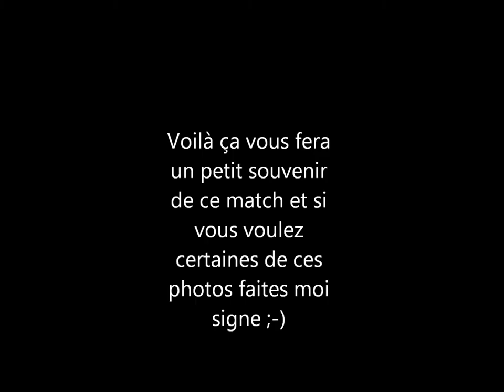ESVA 26 mars 2012.wmv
Place à l'équipe première dans la foulée, pour la 5e rencontre de coach Yannick. Les blancs, sans doute encore admiratifs de la prestation de l'équipe B "gobent la lune" (dixit Max) et encaissent un but d'entrée (0-1).
Reprenant petit à petit le dessus, c'est Ludo qui obtient l'égalisation, récompensé de son abnégation avant la pause (1-1).

Lalleu, plus nerveux sur le terrain, perd pied dans la rencontre, mais Flo enlève trop sa reprise face au but vide, sur un beau centre... le "buteur" est en panne! C'est l'homme en forme qui libère l'E.S.V.A en milieu de seconde période: Antoine placé parfaitement au 2e poteau transforme le centre caviar de Ludo, le gardien de Lalleu en perd sa casquette, et Poirier fait le poirier (2-1). Les esprits s'échauffent côté vert, et le #9 de Lalleu pète un plomb après une faute, crache sur Kiki et l'arbitre aux Rayban sort le rouge. Quelques joueurs adverses invectivent également les supporters visseichais amassés le long de la main courante, pourtant réputés pour leur sportivité... Les blancs poussent en fin de match, mais la conclusion fait défaut à Ludo puis Jo, qui perdent leurs duels en bout de course face au gardien.
Le score en restera là, le "divin chauve" passe à la douche et peut savourer son 100% de victoires depuis son retour sur le banc de l'E.S.V.A ! Le maintien est acquis en D3.